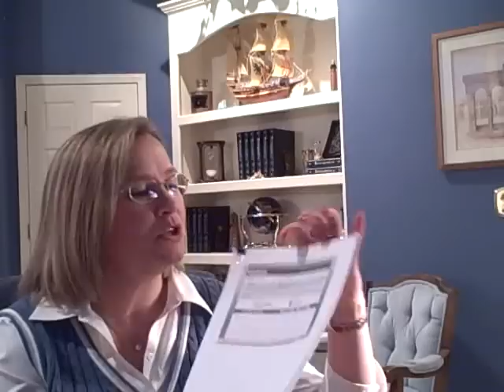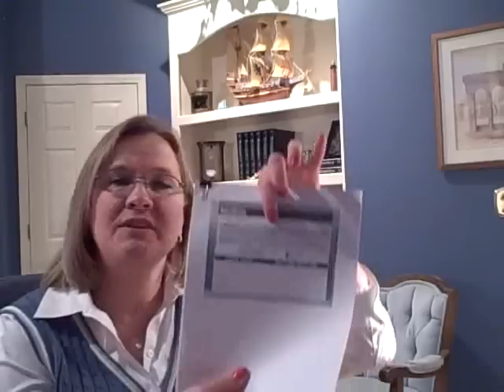QuickBooks Advanced Certification Test Study Tips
Helpful tips and techniques for taking and passing the QuickBooks Advanced Certification Test.